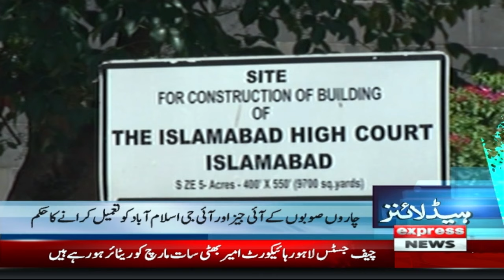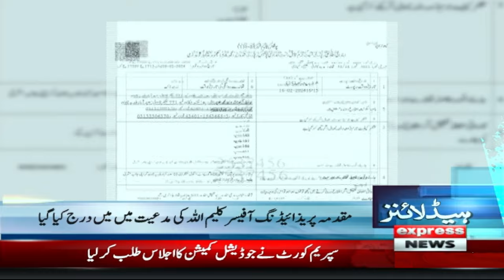Big News | News Headlines 7 PM | 20 February 2024 | Express News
Big News | News Headlines 7 PM | 20 February 2024 | Express NewsLast 48 Hours | News Headlines 7 PM | 18 February 2024 | Express News
NewsWelcome to our 24/7 Live News Channel, your go-to source for up-to-the-minute news coverage from around the world. Our channel offers non-stop, reliable news coverage with a focus on breaking news, current events, politics, business, technology, entertainment, and sports.